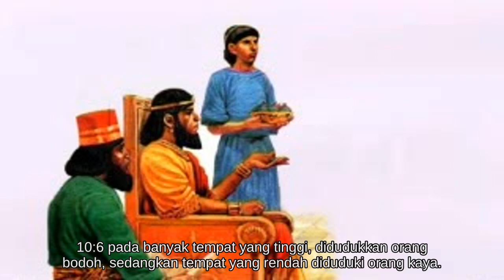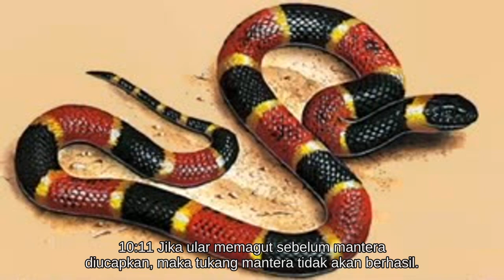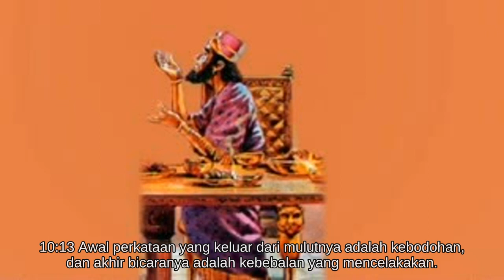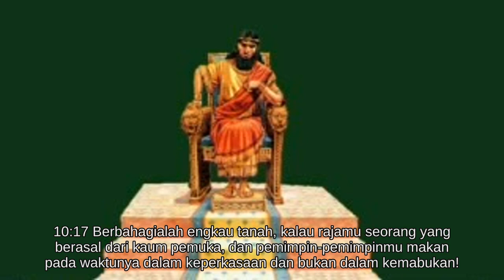Pengkhotbah 10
Alkitab Suara - Pengkhotbah 10